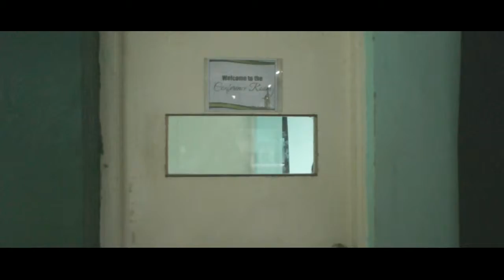CSG Office at FCSG Meeting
Podcast : (Philosophical Questions)
                  anchor.fm/WETHEFREE